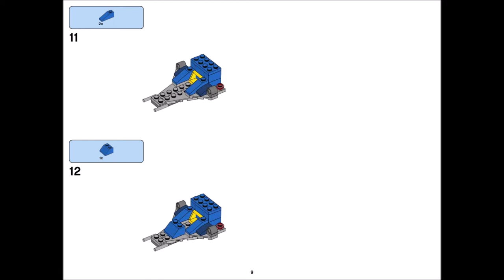Spaceship (how to build) | LEGO CLASSIC 10404